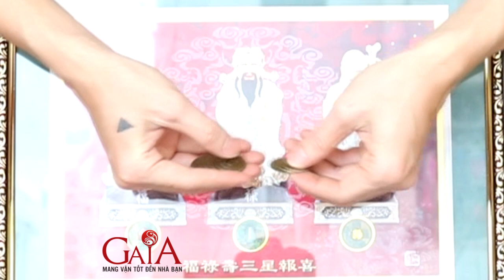20.7 - tranh tam đa, túi 10 xu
Truy cập FB GaiA để được tư vấn cũng như chọn cho mình những vật phẩm phong thủy phù hợp nhất.